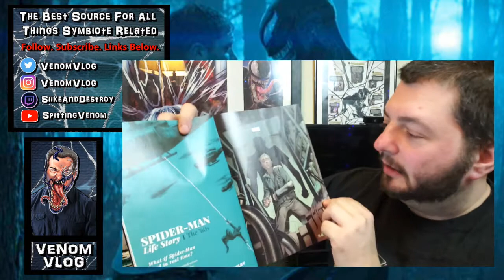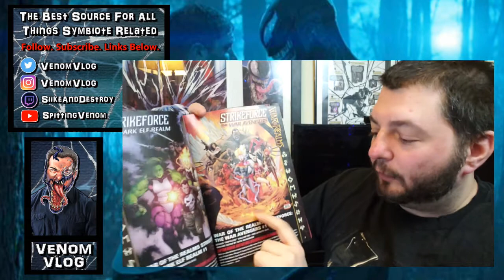The Venom Vlog #323: The Give & Take of Donny Cates